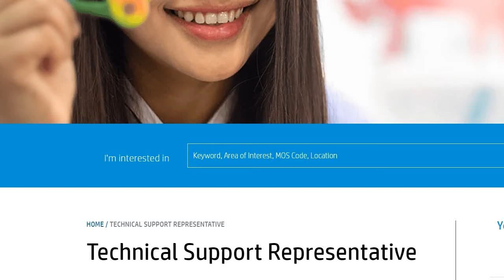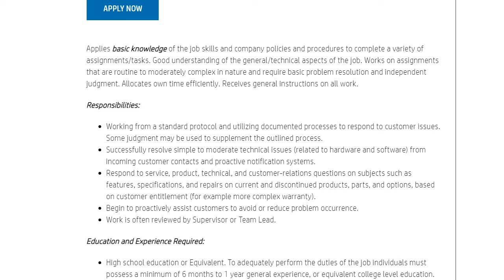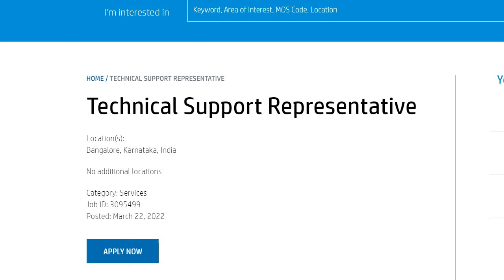Jobs at hp | HP Careers | join hp | Career at HP | Any graduate jobs | Freshers can apply